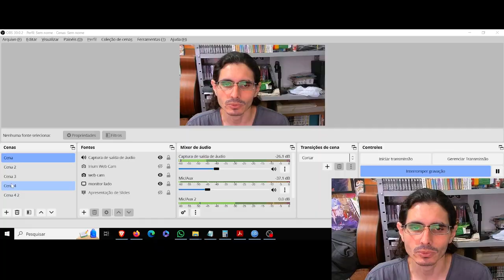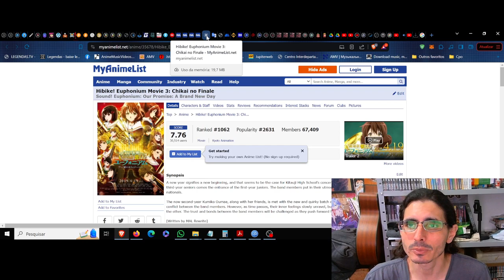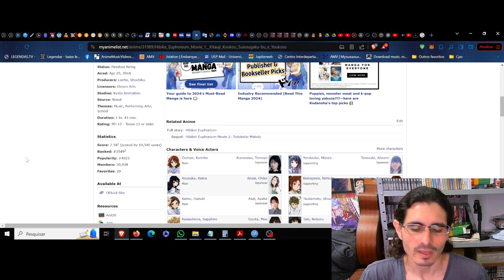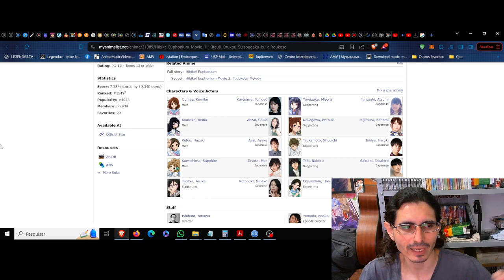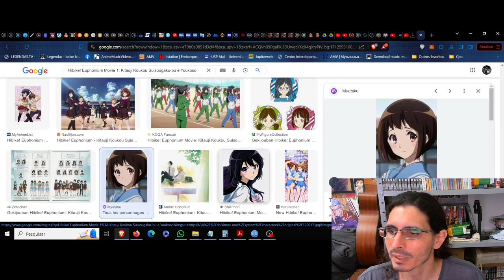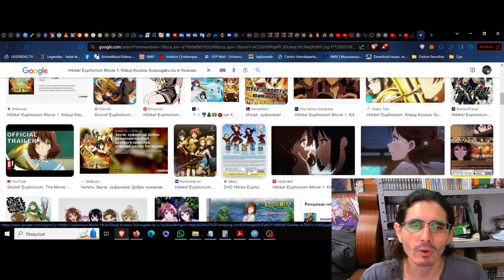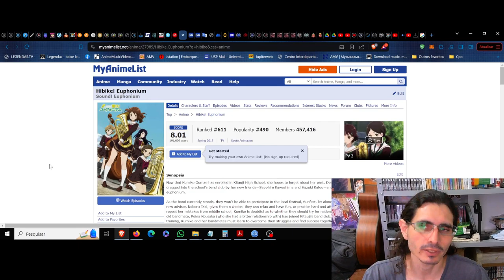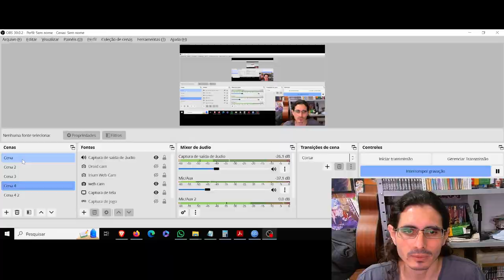(FD) Hibike! Euphonium Movie 1: Kitauji Koukou Suisougaku-bu e Youkoso. A sinfonia da amizade